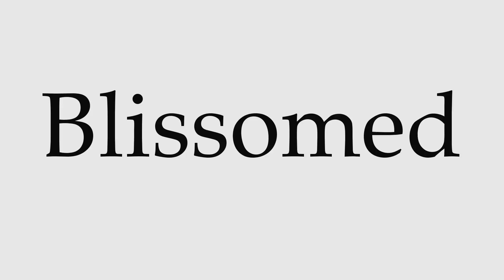How to Pronounce Blissomed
This video shows you how to pronounce Blissomed